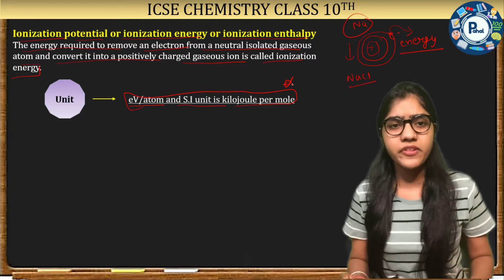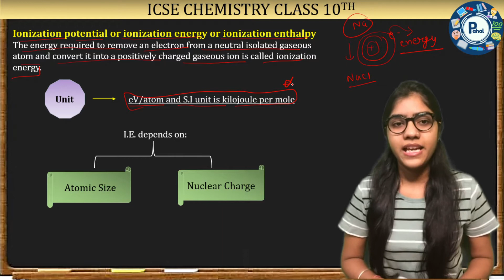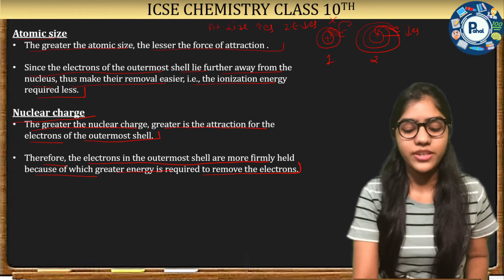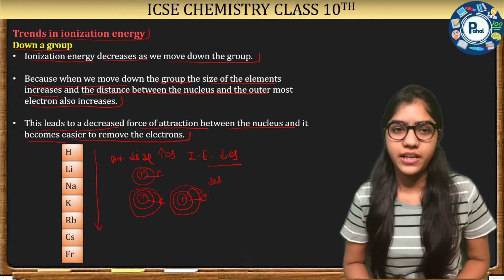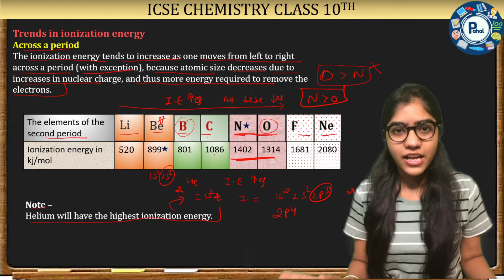ICSE class 10 chemistry chapter 1 Periodic Table |lecture - 7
Check the following link to learn more about concise chemistry class 9 icse chapter 1 language of chemistry, please
Check the following link to learn more about class 9 icse chemistry chapter 5 periodic table lecture 1

The video is about concise chemistry class 10 icse chapter 1 periodic table information but also try to cover the following subject:
-ICSE class 10 chemistry chapter 1 Periodic Table
-ICSE class 10 chemistry chapter 1
-ICSE class 10 chemistry chapter 1 Periodic Table periodic properties and variation of properties
-concise chemistry class 10 icse chapter 1
-periodic table 10 icse
-periodic table class 10 icse board
-class 10 icse chapter 1 icse
-class 10 periodic table icse
-icse class 10 chapter 1 features of the modern periodic table
- ionization energy  class 10 icse
-icse class 10 ionization energy
-chemical reactivity class 10 icse
-foundation chemistry grade 10
- foundation of jee and neet

So you would like to know more about concise chemistry class 10 icse chapter 1 periodic table, I did too and here is the video that I created around this topic.
Concise chemistry class 10 icse chapter 1 periodic table interested me so I did some research and published this to YouTube.
Follow our videos regarding concise chemistry  class 10 icse chapter 1 periodic table and also other similar subjects on

Now that you have watched our YouTube vid about concise chemistry class 10 icse chapter 1 periodic table has it helped?
Please share the YT vid to assist your friends looking for class 10 icse chapter 1 periodic table class 10th icse :)
ICSE class 10 chemistry chapter 1 Periodic Table concept clarity
chapter 1 introduction  class 10 icse